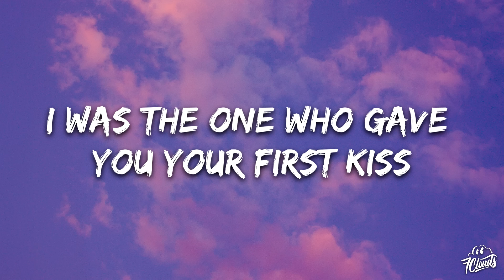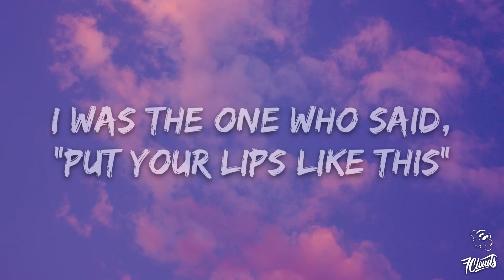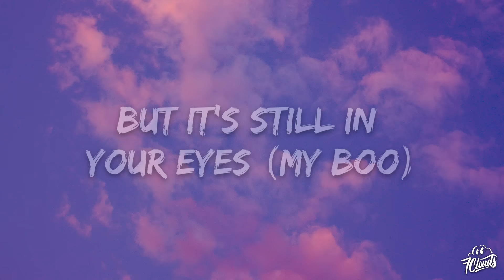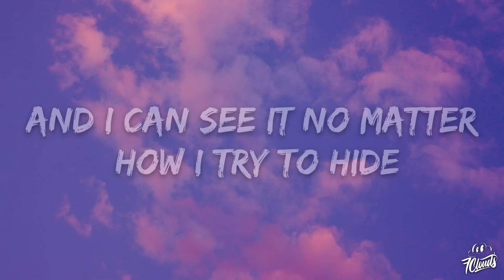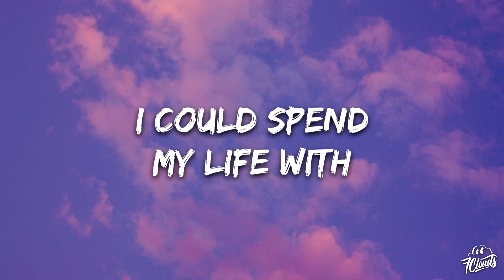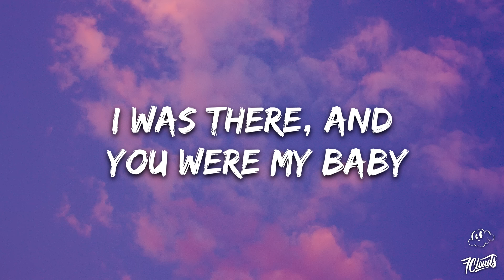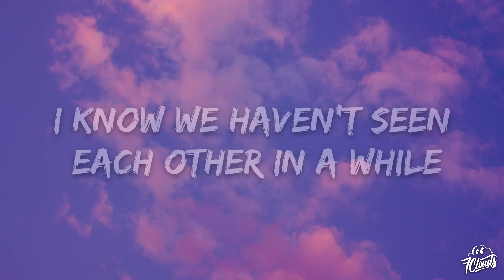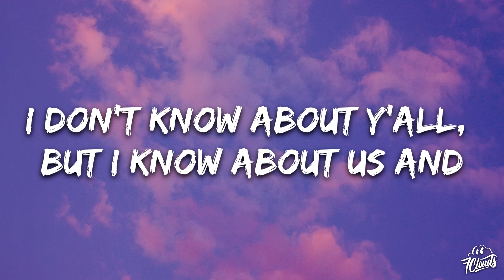Usher - My Boo (Lyrics) ft. Alicia Keys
[Outro: Usher]
I don't know about y'all, but I know about us and, uh
It started when we were younger
My boo...